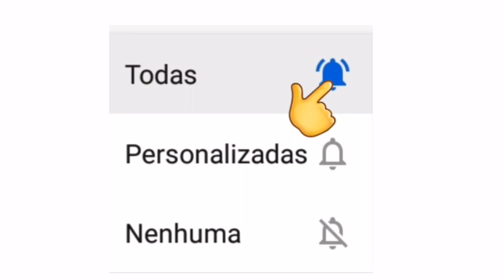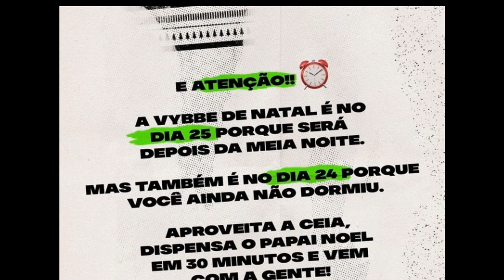LIVES DE HOJE QUINTA FEIRA 24/12 - LIVES AO VIVO AGORA - LIVE AO VIVO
Lives de Hoje Quinta feira 24/12 - véspera de Natal lives ao vivo Agora  | Live ao vivo

Live 24 de Dezembro

Lives de Hoje 24 de Dezembro

Aviões do forró live ao vivo

Fernando e Sorocaba live ao vivo

Xand Avião Zé vaqueiro Priscilla Senna Zé cantor Avine Vinny live ao vivo 00:30

Priscilla Senna live ao vivo

Avine Vinny live ao vivo

Natan live ao vivo

Xand Avião
Xand Avião
Xand Avião

Fernando e Sorocaba
Fernando e Sorocaba
Fernando e Sorocaba

Xand Avião e Zé vaqueiro live ao vivo